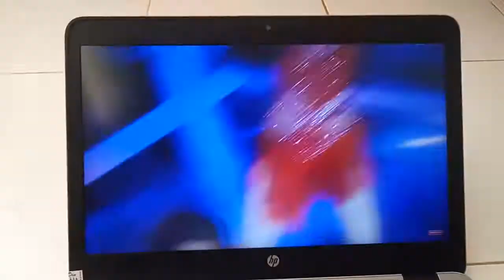Laptop xách tay nhật hp 840 g3 giá rẻ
laptop xách tay nhật giá rẻ hp 840 g3 i5/thế hệ 6/ram 4g/ổ cứng 500g/màn hình 14in/1.8kg 7.500k đẹp như mới thành dốn 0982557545